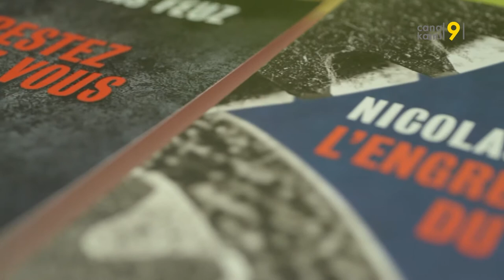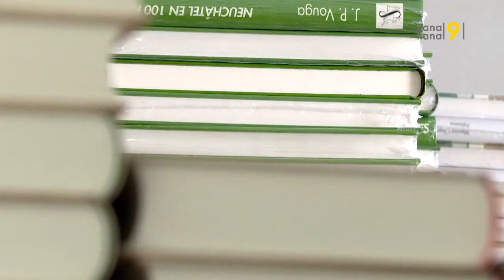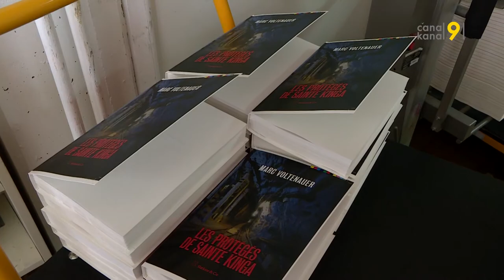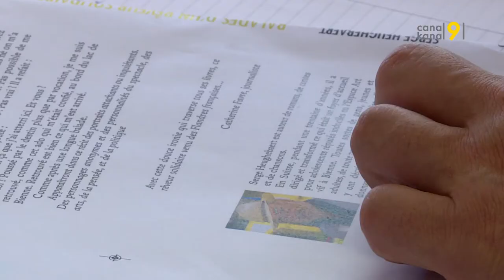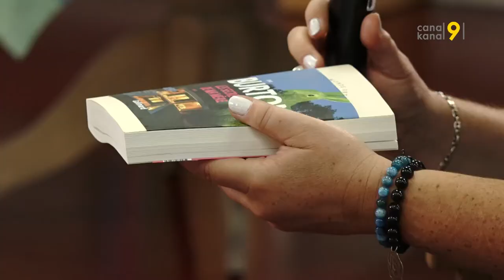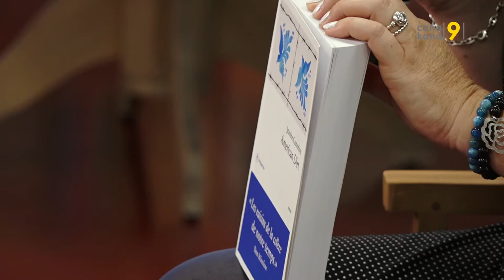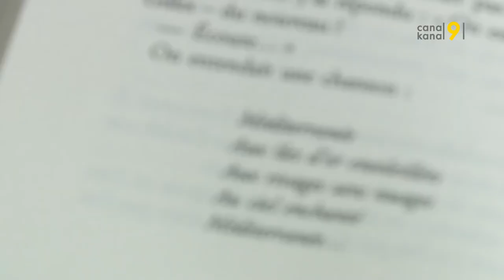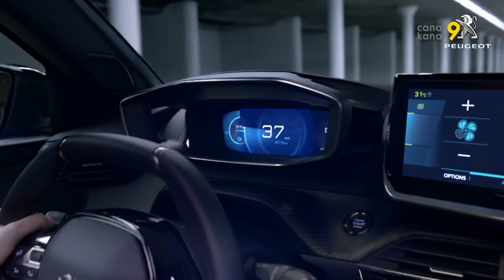(PARENTHÈSE) Nicolas Feuz, le procureur écrivain parraine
(PARENTHÈSE), la nouvelle émission consacrée aux livres! Canal9 s'associe à 8 librairies valaisannes pour vous faire découvrir l'actualité littéraire du canton.
Notre premier invité: Nicolas Feuz, auteur de polars.
Au menu: les coups de cœur de nos libraires et un reportage à Genève chez les Éditions Slatkine. Coanimation: Yasmina Giaquinto-Carron et Frédéric Filippin 📚